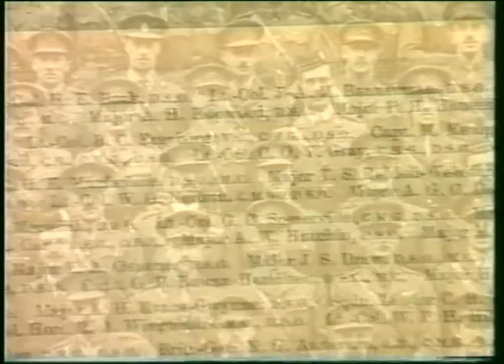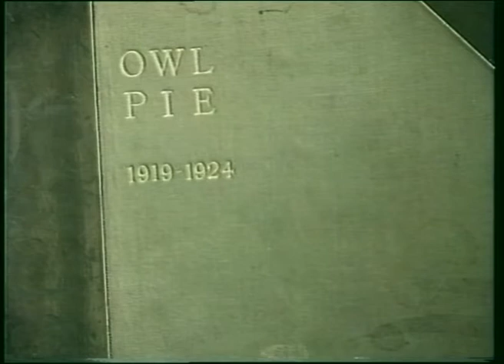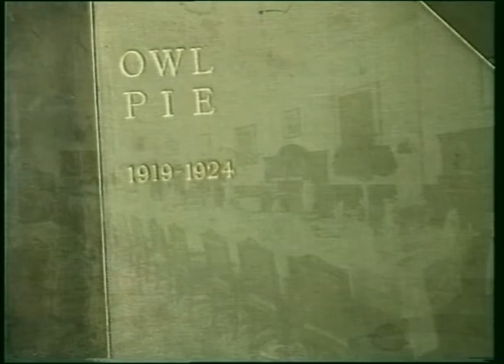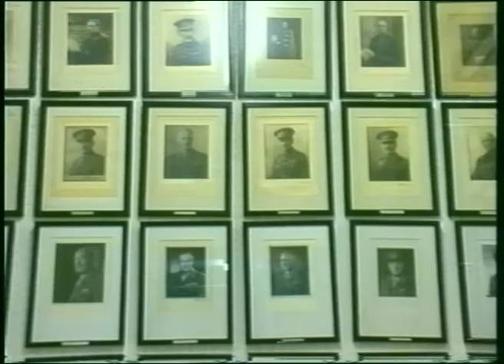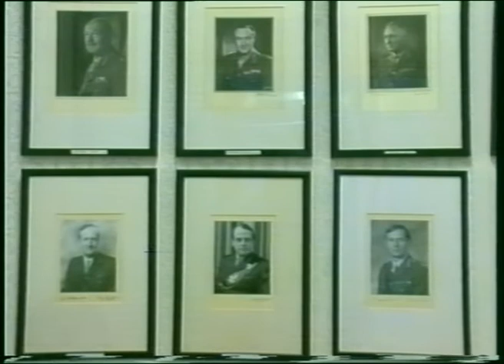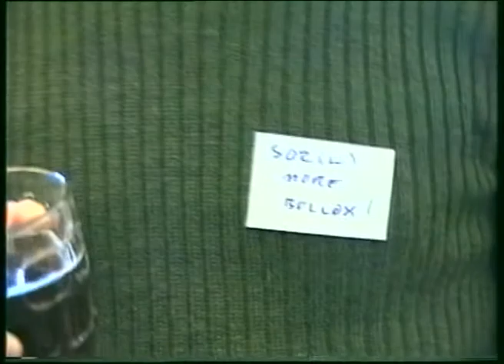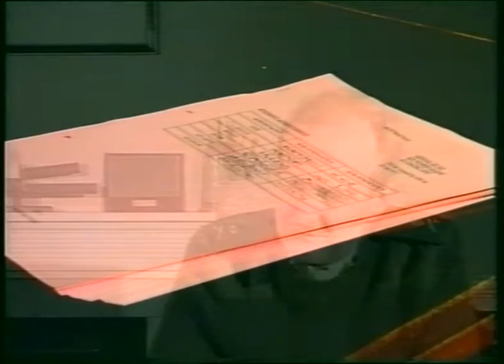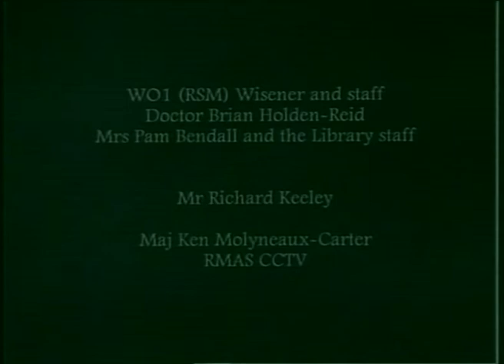Camberley Tales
A history of the Army Staff College, Camberley made in 1996.